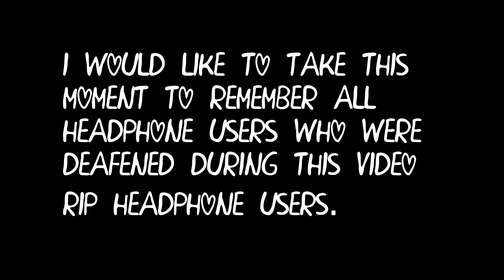Friday the 13th with friends is never a good idea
❤ Expand Me ❤
Fun Friday the 13th stream with friends that turned into nothing but shenanigans!

❤ About Me ❤
Hey guys! My name is Ashley and I am a variety streamer on Twitch! I am also an aspiring nursing student!